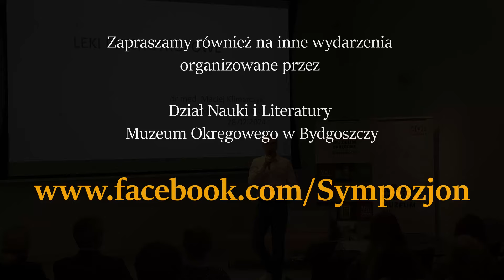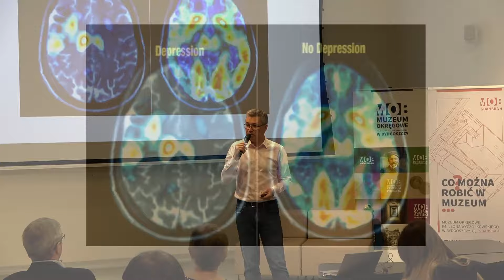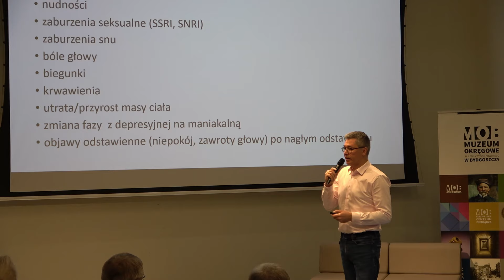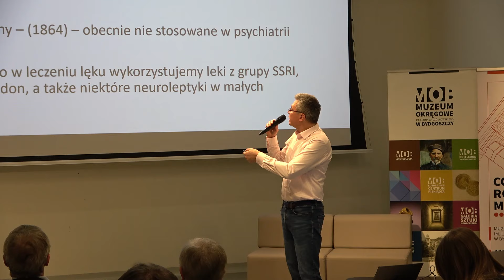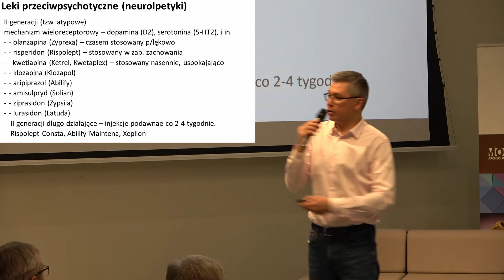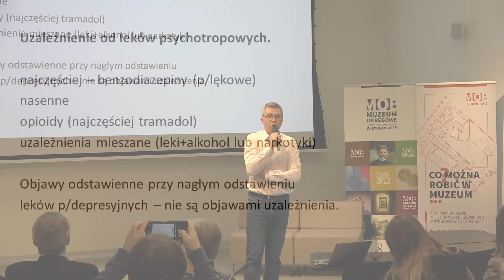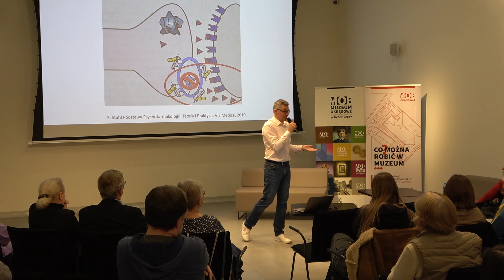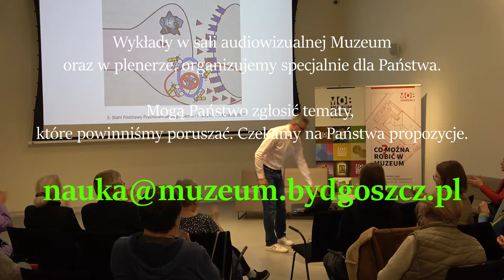Leki psychotropowe. Korzyści i zagrożenia - wykład psychiatry dr. nauk med. Macieja Klimarczyka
Przedstawiamy wykład zorganizowany przez Dział Nauki i Literatury Muzeum Okręgowego w Bydgoszczy pt. "Leki psychotropowe. Korzyści i zagrożenia" – wygłoszony przez psychiatrę i seksuologa, dr. nauk med. Macieja Klimarczyka, z cyklu: Psyche znaczy mózg.
Wydarzenie odbyło się 28 lutego 2024 r. w sali audiowizualnej Muzeum.

Leki psychotropowe są obecnie jednymi z najczęściej przyjmowanych leków przez pacjentów. Jednocześnie nazwa „psychotropowe" w powszechnym odbiorze budzi obawy. W wielu przypadkach – nadmierne. Czym są leki psychotropowe? Kiedy mogą uratować życie bądź wyleczyć z ciężkiej choroby, a kiedy mogą przyczynić się do pogorszenia stanu chorego? Czy życie bez leków psychotropowych byłoby lepsze czy gorsze? Uczestnicy wykładu uzyskają odpowiedzi na te i na wiele innych pytań.

Dr nauk med. Maciej Klimarczyk – psychiatra, seksuolog, psychoterapeuta, ukończył Akademię Medyczną im. Rydygiera w Bydgoszczy (obecnie Collegium Medicum UMK) oraz Wydział Medycyny Universita` di Perugia. Odbył staże zagraniczne w Harvard Medical School w Bostonie oraz Bangor Mental Health Institute w Bangor (USA). Specjalizację z psychiatrii uzyskał w Klinice Psychiatrii Collegium Medicum UMK w Bydgoszczy. Specjalizację z seksuologii w Zakładzie Seksuologii Medycznej, Centrum Medycznego Kształcenia Podyplomowego w Warszawie  – kierownik specjalizacji – prof. dr hab. med. Zbigniew Lew-Starowicz. Stopień doktora nauk medycznych uzyskał w Gdańskim Uniwersytecie Medycznym –praca doktorska na podstawie badań nad lękiem napadowym. Doświadczenie zdobywał w Poradni Leczenia Zaburzeń Pamięci, Kliniki Psychiatrii CM UMK w Bydgoszczy. Autor thrillera psychologicznego pt. Śpiewaczka.